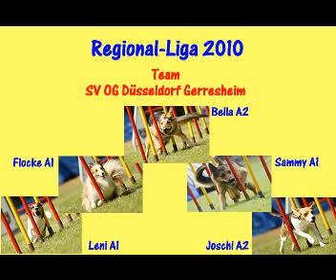Flocke-A1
Regional Liga 2010 in Uerdingen